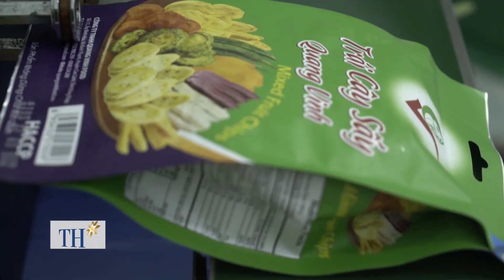260 TẤN CHUỐI SẤY KHÔ, GIÒN XỐP ĐỒNG THÁP ĐƯỢC ĐƯA RA THỊ TRƯỜNG MỖI NĂM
Chuối sấy có giá trị kinh tế cao hơn nhiều lần so chuối tươi, tăng việc làm cho người địa phương huyện Cao Lãnh, giúp đầu ra không phụ thuộc nhiều vào thương lái. Chuối xiêm sấy của người Cao Lãnh có vị ngọt tự nhiên, không hương liệu, giòn xốp, ăn hoài không ngấy.

Lưu ý: Mọi hình thức dowload và đăng tải các nội dung của NNS là vi phạm pháp luật

Cùng đi chơi với NNS ngay trong tháng 10: goo.gl/HwDM1p